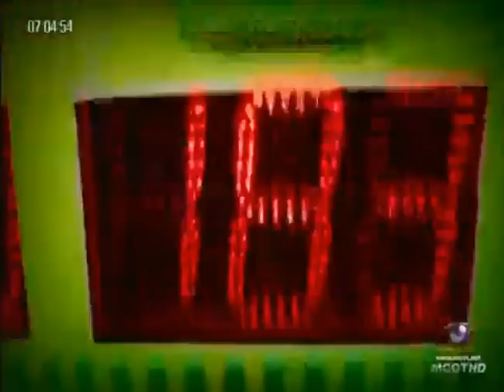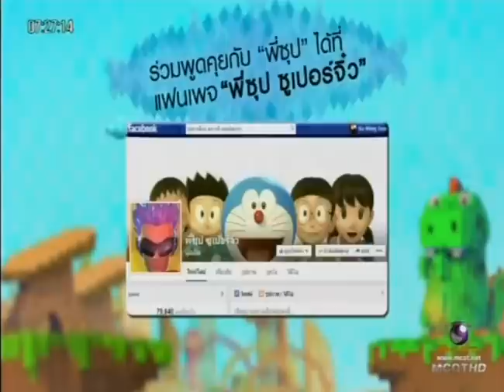ซูเปอร์จิ๋ว อา.9 พ.ย.57